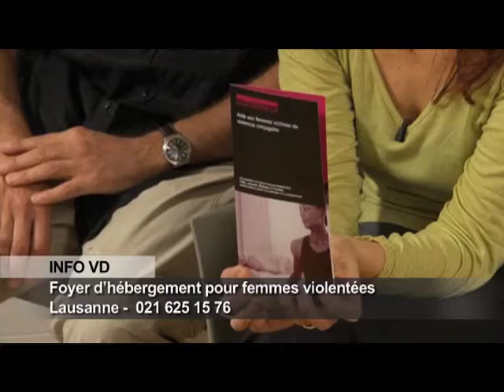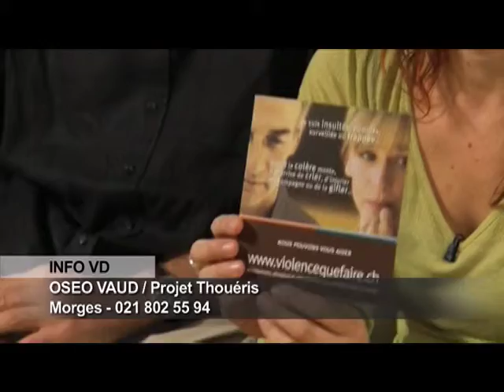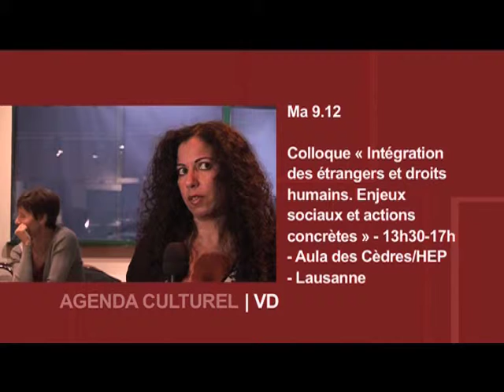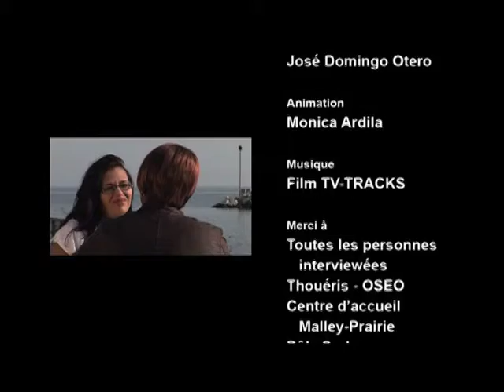Carrefours 6ème édition